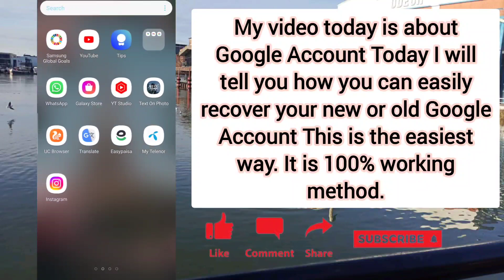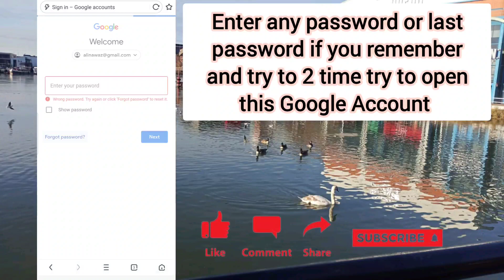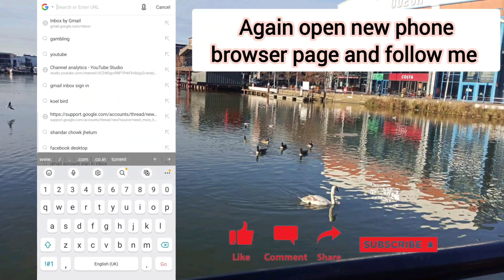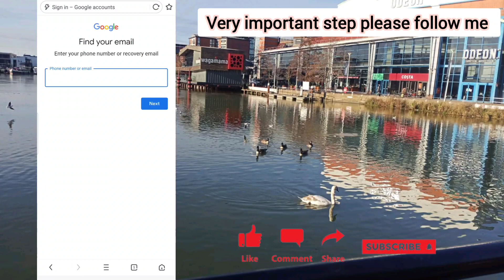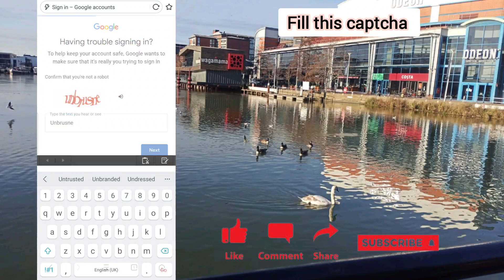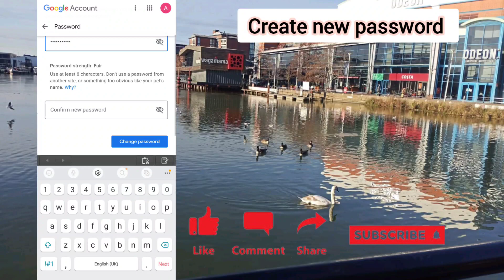How To Recover Gmail Account Without Any Verification 2023 | Google Account Recovery Latest Update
Gmail Account Recovery Latest Update 2023 | Google Account Recovery Without Any Verification | Work